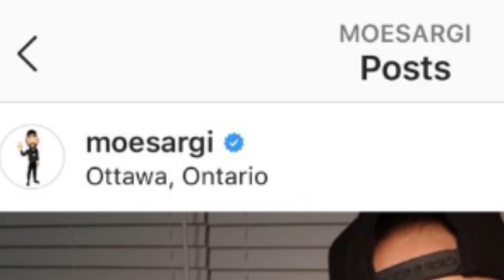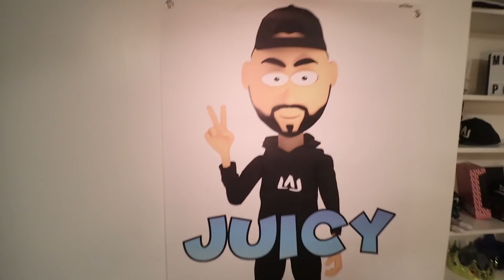WE TOLD OUR FANS WERE HAVING A BABY & THIS WAS THEIR REACTIONS!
SEND US GIFTS TO UNBOX ON CAMERA